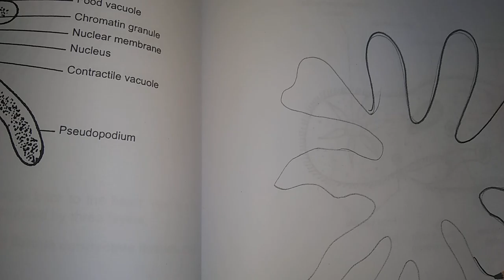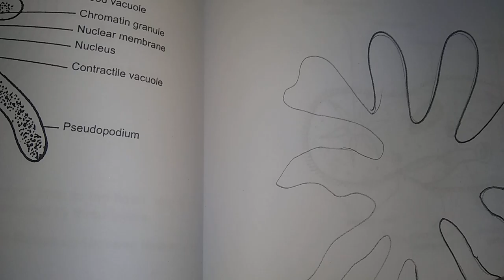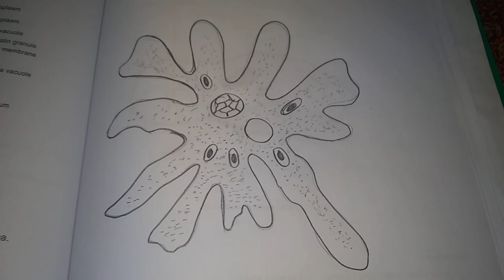Ameoba...free hand drawing...let's make it in easy way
Practical journal making. slides 1st year biology